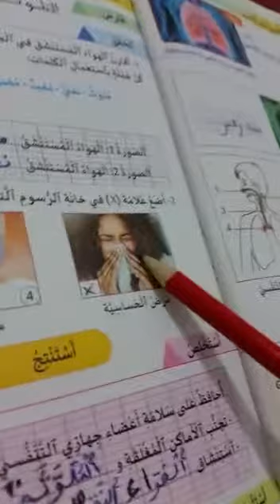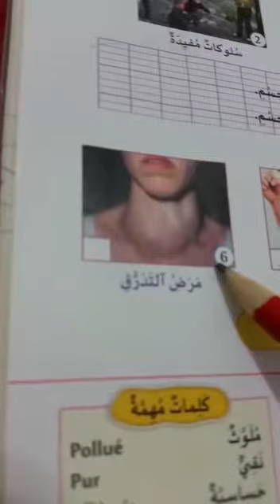تأثير التلوث على الجهاز التنفسي ( المستوى الثالث ابتدائي)